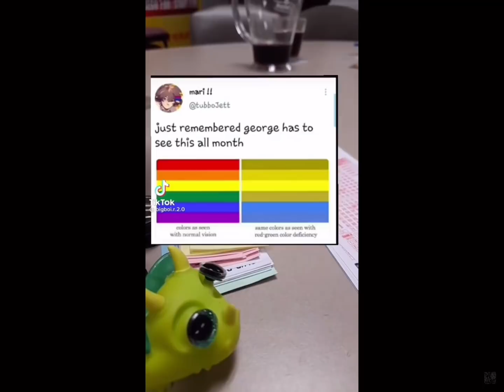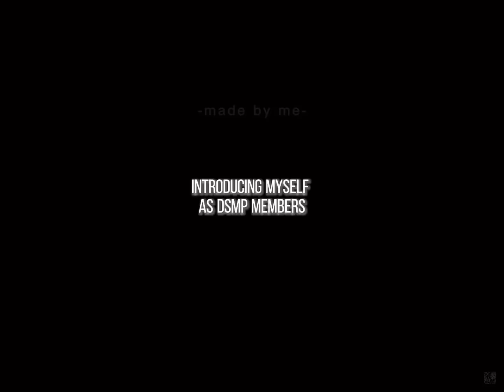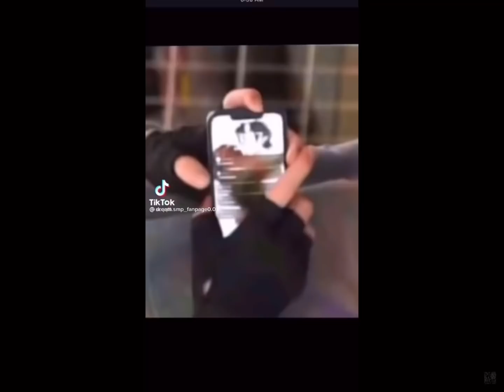5 minutes and 41 seconds of my favorite mcyt tiktoks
I’m sorry for a short video-
I made this at like 12AM-
Comment any video/title ideas ✨
I’m running out of ideas. :(